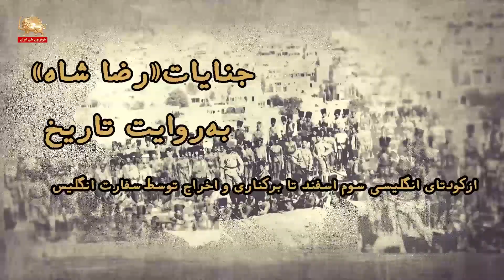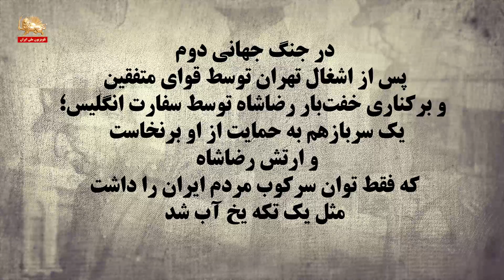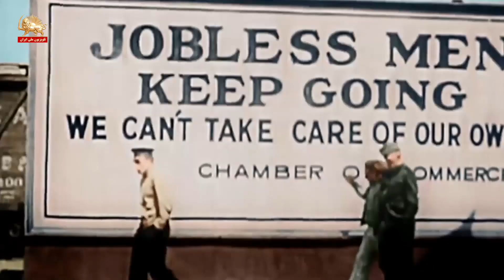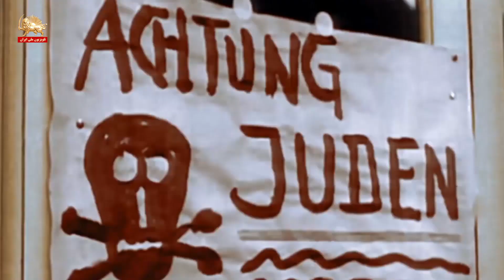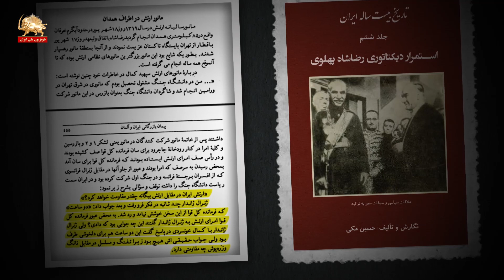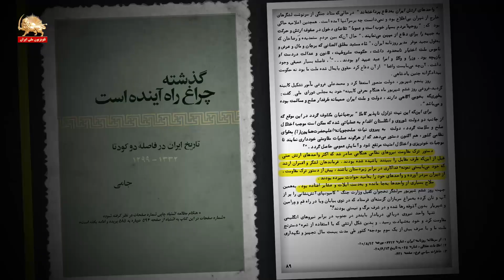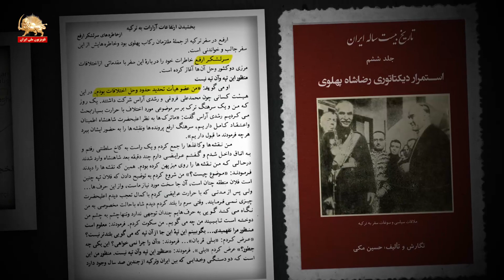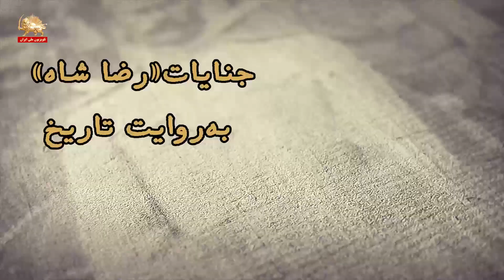جنایات رضا شاه به روایت تاریخ ـ از کودتای انگلیسی سوم اسفند تا برکناری و اخراج توسط سفارت انگلیس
جنایات رضا شاه به روایت تاریخ ـ از کودتای انگلیسی سوم اسفند تا برکناری و اخراج توسط سفارت انگلیس ـ قسمت پنجم ـ ۹اسفند۱۴۰۰
رضا شاه» به‌روایت تاریخ

روایت جنایات و غارتگریهای رضا خان قلدر
از کودتای انگلیسی سوم اسفند تا اخراج توسط انگلستان
تصویر رضا شاه در دو جنگ جهانی اول و دوم، گویای نقش ضدایرانی در تاریخ این میهن است
رضاشاه در جنگ جهانی اول، سرباز مدافع وطن نبود، قزاق تحت‌امر ژنرال نیکلای باراتف، فرمانده ارتش اشغالگر روس بود که در ایران کشتار می‌کرد
در جنگ جهانی اول در حالی‌که دولت موقت ملی و قوای تحت‌امر آن به فرماندهی کلنل محمدتقی‌خان پسیان، در دفاع از وطن، با قوای اشغالگر روس در نبردی نابرابر می‌جنگید، رضاخان قزاق، سرکرده یک واحد نیروی قزاق ارتش اشغالگر روس بود که با قوای ملی ایران می‌جنگید!

 در جنگ جهانی دوم رضا شاه در حالی‌که فریفته فتوحات برق‌آسای آلمان نازی شده و تعادل‌قوا را به نفع فاشیسم هیتلری می‌دید، تلاش کرد جبهه عوض کند، همین اشتباه محاسبه باعث شد ایران اشغال شود، تهران به دست نیروهای متفقین سقوط کند و خودش نیز برکنار و اخراج شود! و ایران به یک کشور اشغال‌شده تبدیل گردد.

هنگام برکناری خفت‌بار رضا شاه از سلطنت توسط سفارت انگلیس؛
نه یک سرباز به حمایت از او برخاست
و نه یک تظاهرات حتی یک نفره در جامعه به نفع او برگزار شود،
مردم و رسانه‌ها اخراج دیکتاتور را جشن گرفتند.

رضاشاه به روایت تاریخ
قسمت پنجم

در بخشهای پیشین این مستند، چهره رضاشاه را در آیینه اسناد تاریخی به تماشا نشستیم و دیدیم که بنیانگذار سلسله پهلوی با ثروتها و منابع طبیعی و اقوام ایران چه کرد. اکنون قصد داریم به‌عملکرد رضا شاه در جریان جنگهای جهانی اول و دوم بپردازیم. می‌خواهیم ببینیم رضا شاه در اثنای این جنگهای خانمان‌سوز کجا بود و چه می‌کرد؟ آیا آن‌گونه که بقایای شاه ادعا می‌کنند، در طرف مردم ایران ایستاده بود و حافظ استقلال و منافع مردم ایران بود یا سودای دیگری در سر داشت؟ آیا ایران را از گزند شعله‌های آتش جنگهای جهانی اول و دوم در امان نگه داشت یا از مسببین اشغال ایران بود؟